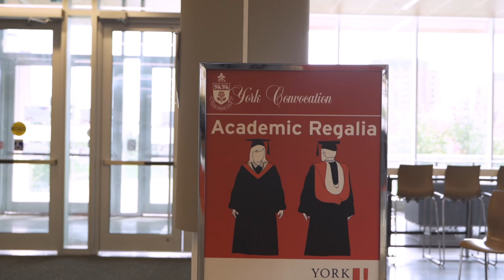Celebrating Grad Days at York U!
Congratulations graduands! It was great seeing you at our special Grad Days event this past week. And look forward to welcoming all graduates to the official convocation ceremonies in the future, when it is safe to do so!